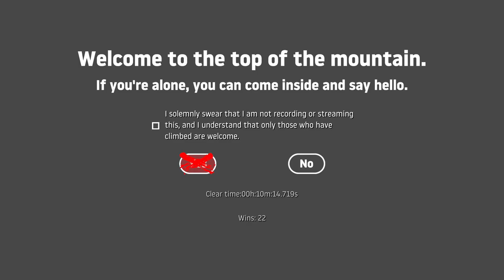Getting Over It (With Bennett Foddy) Speedrun in 10:14.719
Hey everyone!
I've been training on this game a bit and wanted to record a sub 10 min for my first post... but I failed the ejection at the end...
Anyway it's still a good time, I'm working on sub 10 for the moment, and when I'll get more confident, I'll aim for ~5 min!